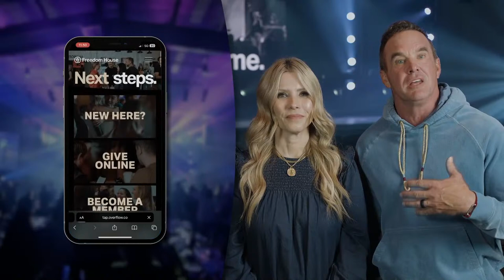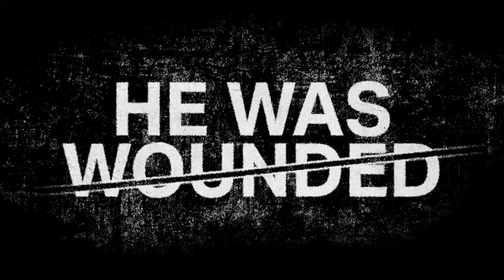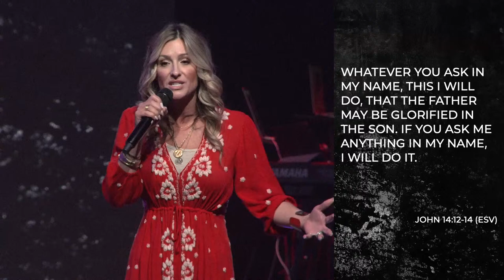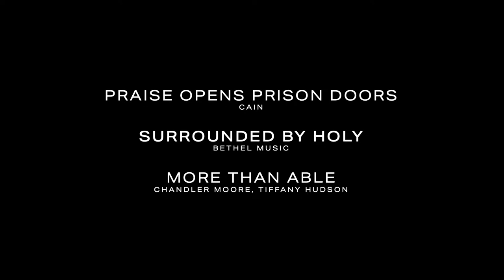Freedom House Church | 11:15am